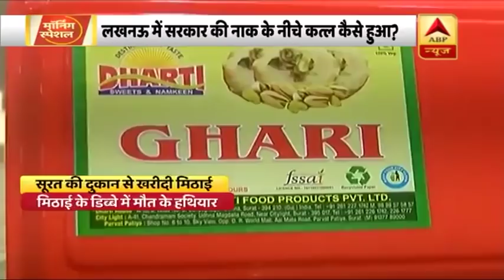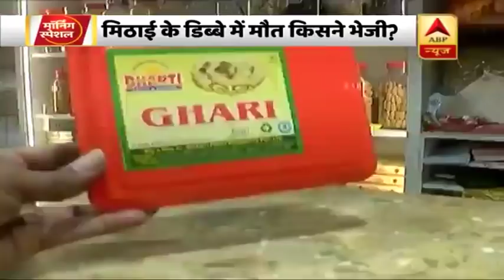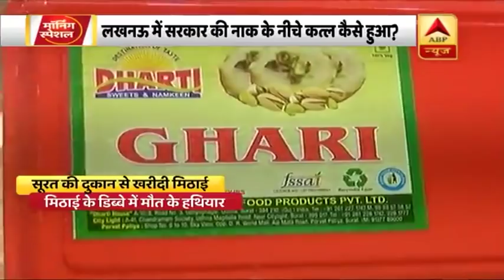Kamlesh Tiwari Case: सूरत की मिठाई की दुकान से जुड़ा कमलेश तिवारी के हत्या का तार, देखिए पूरा मामला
कमलेश तिवारी की हत्या करने वाले दोनों हत्यारे अपने साथ जो मिठाई का डब्बा लेकर आए थे वो सूरत की एक मिठाई के दुकान का निकला.
पुलिस ने आरोपी मौलाना अनवारुल हक को बिजनौर से गिरफ्तार किया है. मौलाना की गिरफ्तार का एक बड़ा आधार बना है क्योंकि उसने साल 2015 में कमलेश तिवारी का सिर कलम करने पर रखा था 51 लाख का ईनाम रखा था. लेकिन आरोपी की पत्नी अपने पति पर लगे आरोपों से मना कर रही है.